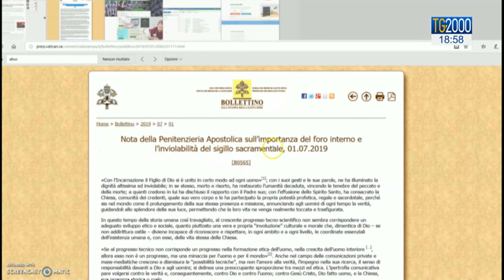Papa Francesco, la Chiesa avrà 5 nuovi santi. Segreto confessionale è inviolabile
La chiesa avrà cinque nuovi santi. Fra loro il cardinale inglese John Henry Newman e l’italiana Madre Giuseppina Vannini. Ad annunciarlo stamani Papa Francesco durante il concistoro. E oggi la penitenzieria apostolica ha diffuso, inoltre, una nota sull’inviolabilità del segreto durante la confessione. Servizio di Nicola Ferrante